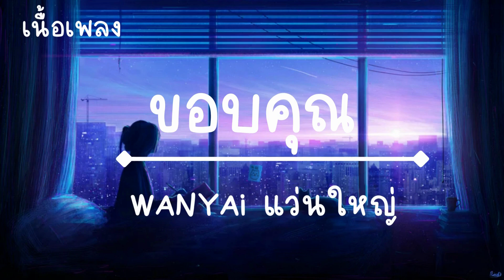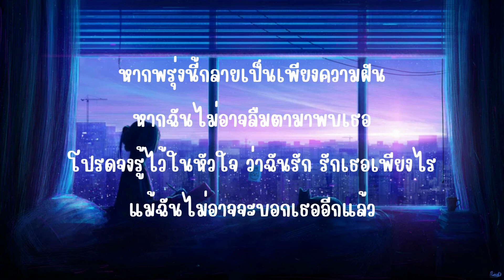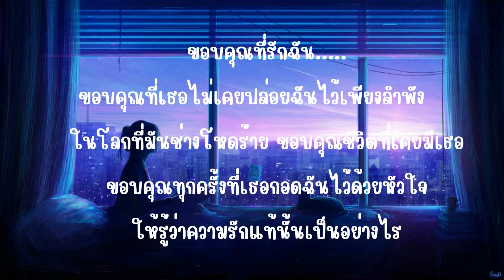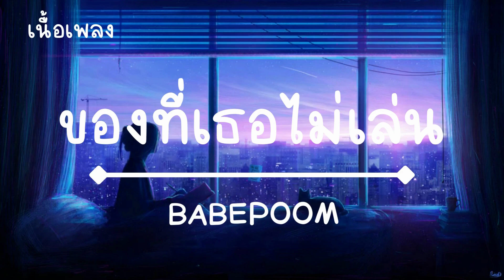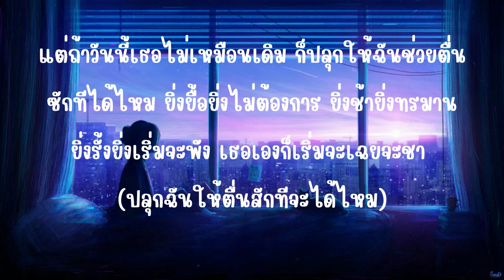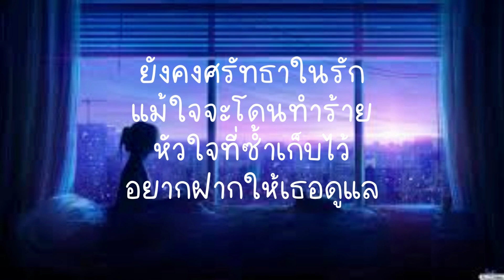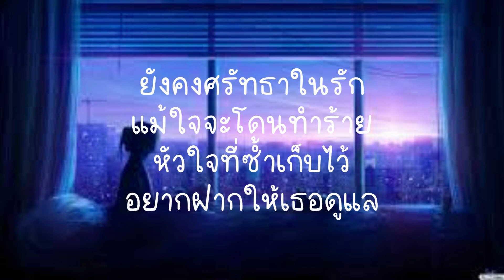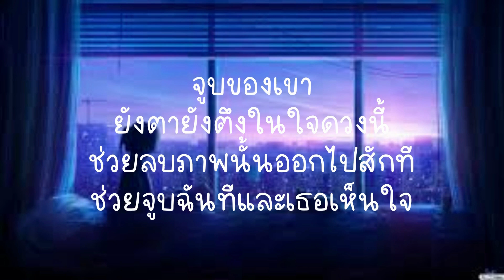ขอบคุณ - แว่นใหญ่ | ของที่เธอไม่เล่น,ศรัทธาในรัก (เนื้อเพลง)